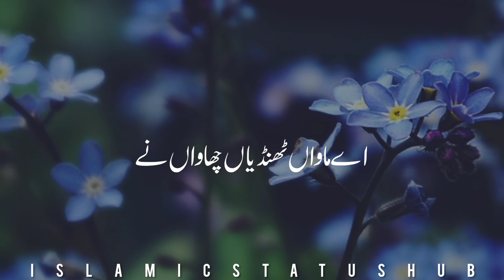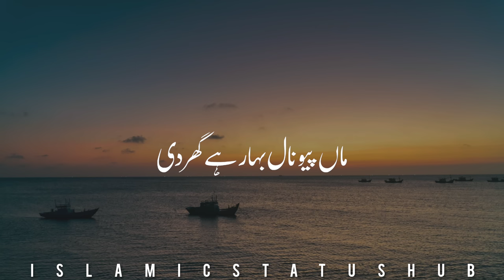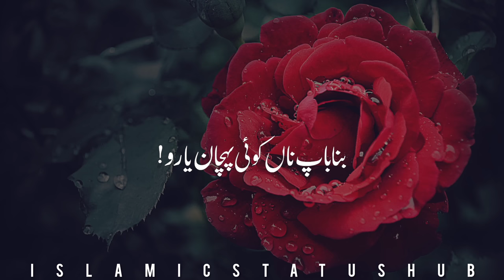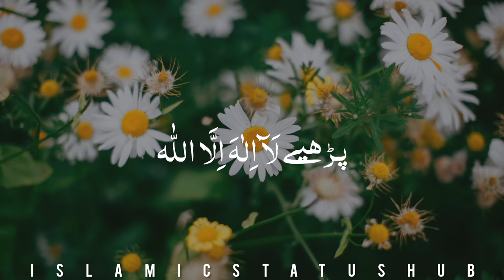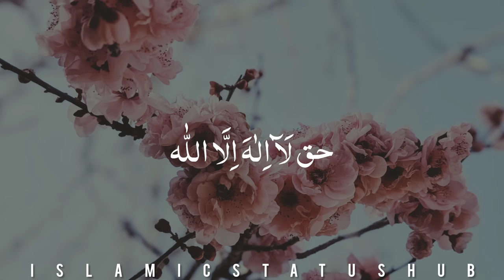Haq La Iiaha Illallah Kalma | kalaam | FULL HD | LYRICS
haq la ilaha illallah kalma (kalaam) | kalaam | FULL HD | LYRICS KALAAM | full kalaam